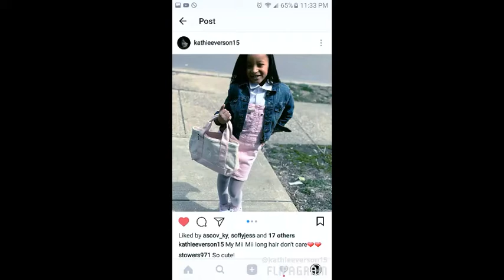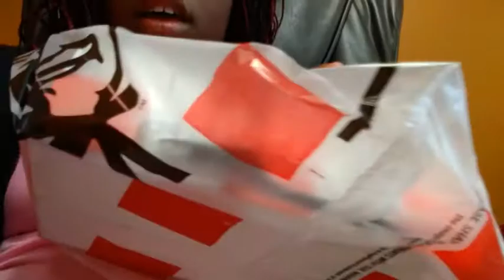QUICK MANI AND PEDI VLOG!!!!